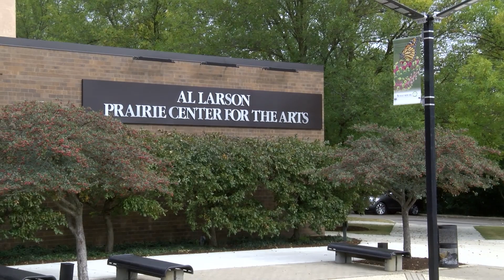May/June 2023 - Prairie Plein Air - Artist of the Month